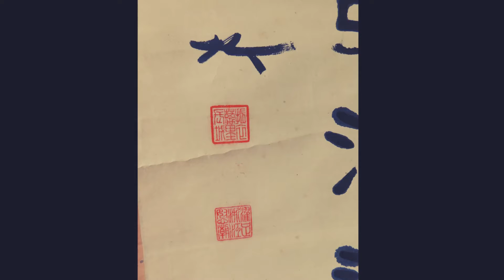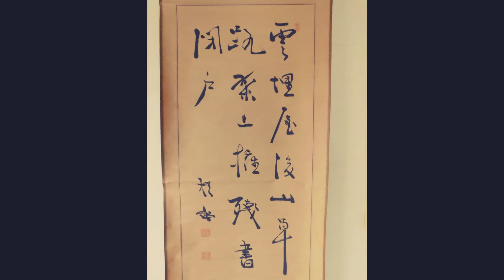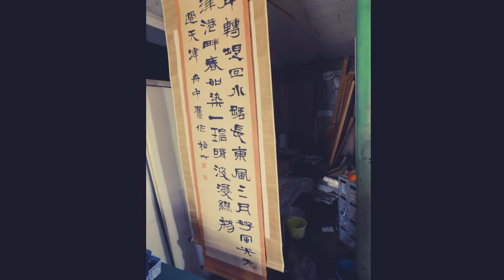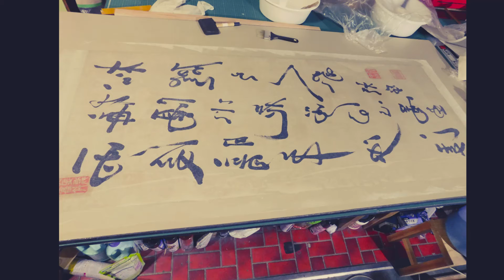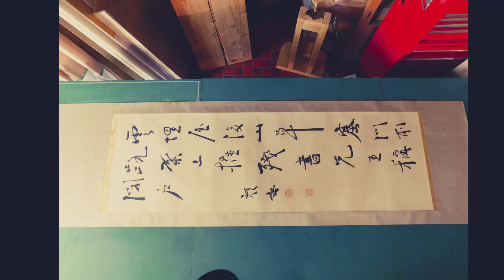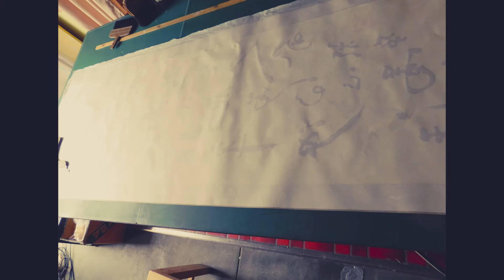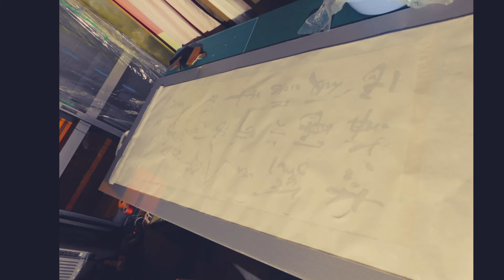中林梧竹記念館に納品の掛軸５幅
今月の９日に依頼を受けて２６日朝に納品しました。
掛軸３幅を修理、２幅を表装やり替えです。